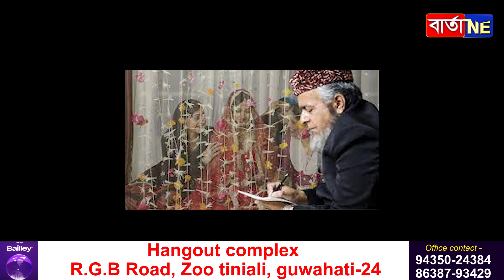আইন নামানিবলৈ অসমৰ মুছলমানক উচটনি